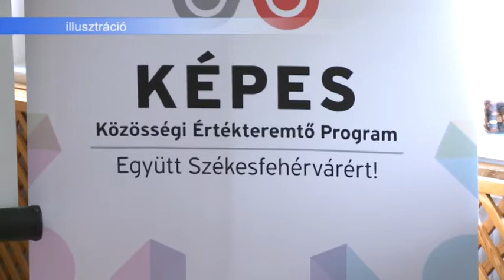180502 Esti Mérleg